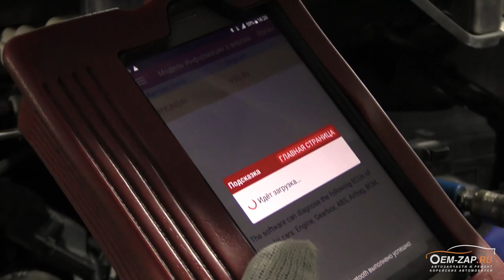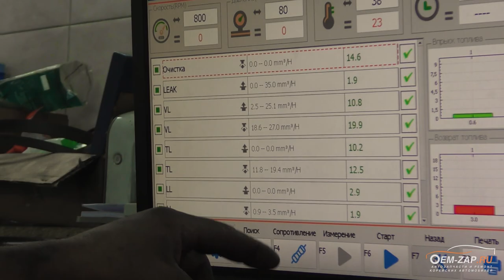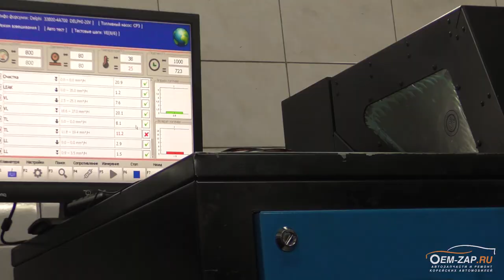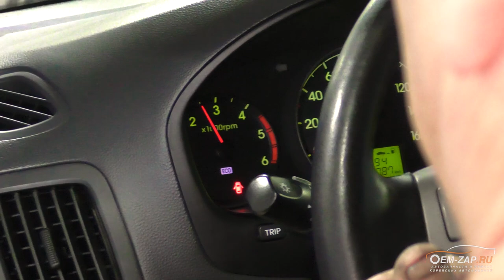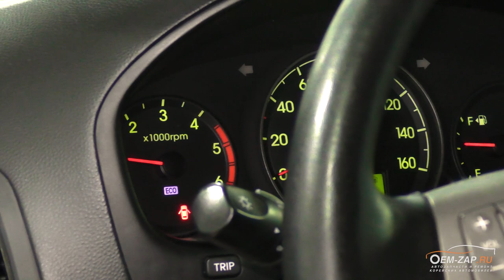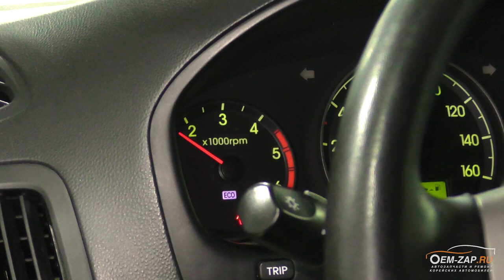Hyundai Grand Starex D4CB ошибки 0088 и 0087 в чем может быть причина. Разбираемся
Продолжаем вести статистику неисправностей Хендай Гранд Старекс, на этот раз разбираемся с ошибками P0087 и P0088, из-за которых автомобиль Хендай Гранд Старекс с двигателем D4CB Euro5 2015 года на полном приводе встает в аварию и не развивает мощность, горит неисправность двигателя, стучат форсунки и т.д.

Решение данной неисправности, оказалось, довольно-таки простым. Все дело в том, что жгут массы двигателя, который идет в жгуте с проводами дозатора топлива, со временем растягивается, ложится на опору двигателя и перетирает провода управления дозатора, отсюда и появляются разные ошибки в зависимости от того какой провод перетерло. Устранить данную неисправность сможет практически любой, кто когда либо работал с электропроводкой.

Помимо данной неисправности также не редки случаи выхода из строя трубки кондиционера от компрессора к радиатору именно на полноприводных автомобилях. Со временем мы покажем все болячки этих автомобилей и то как с этими неисправностями боремся мы.

👇👇👇👇👇👇👇👇👇ЖМИ КНОПКУ "ЕЩЁ"👇👇👇👇👇👇👇👇👇

Находимся по адресам:

Север

🕘🔛🕗 График работы: с 9 до 20 без выходных.